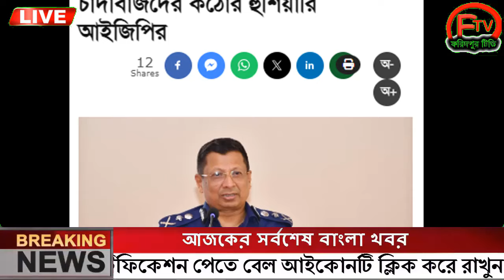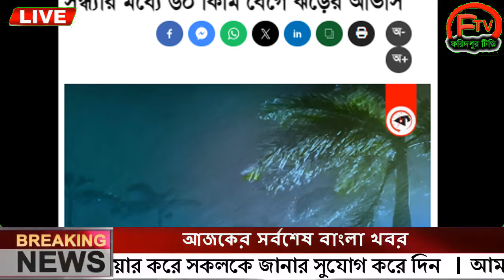এইমাত্র পাওয়া Ajker khobor 14 June 2024 Bangla news today bangla khobor Bangladesh latest news